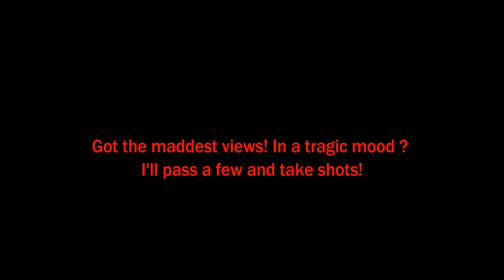{Official} Lethal Lyrics - Fucking Sick.2020 ( Produced By AMUELSAY ) Animated Lyric Video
The last few tracks has fire results for this channel and im feeling loved!
Now to speak on some quick stuff this is the last highly negative thing I release!

Beat (PROD. AMUELSAY)
Lyric Beast Music 613
Another Non Profit Mixdown Single!
Shout Out To  AMUELSAY
GO BUY ONE!